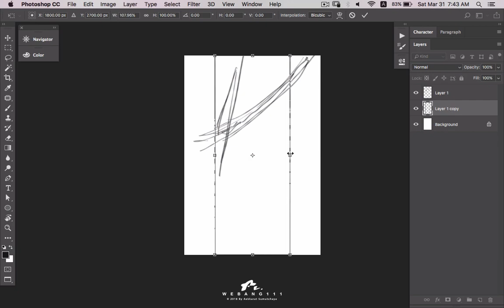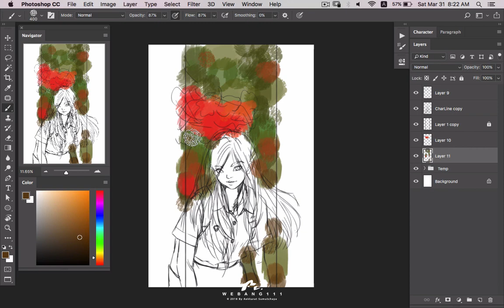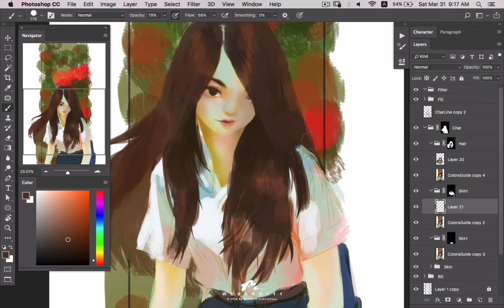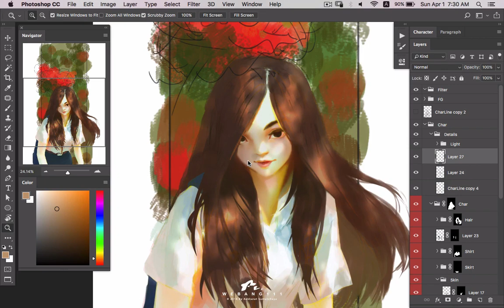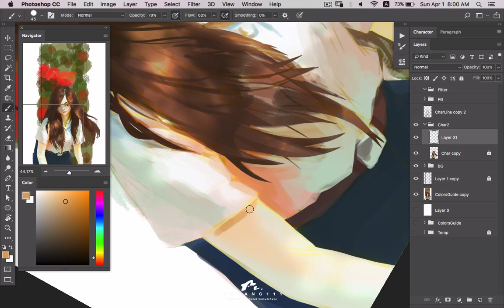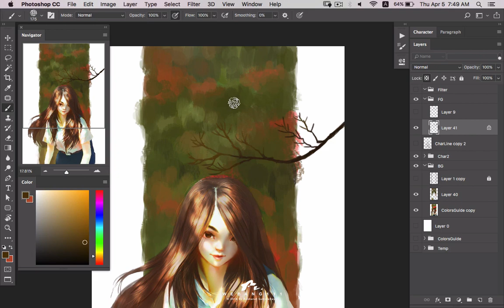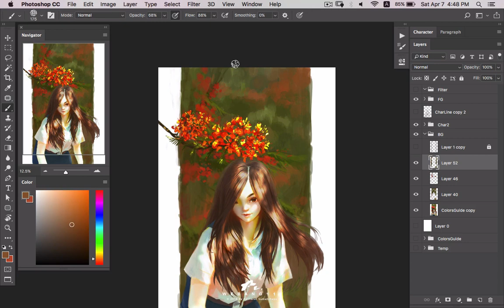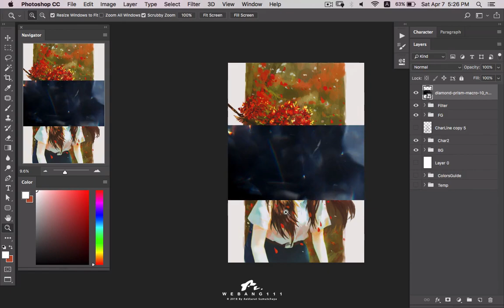Caesalpinia pulcherrima [End][Digital Painting]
Caesalpinia pulcherrima end of Flowers of School.